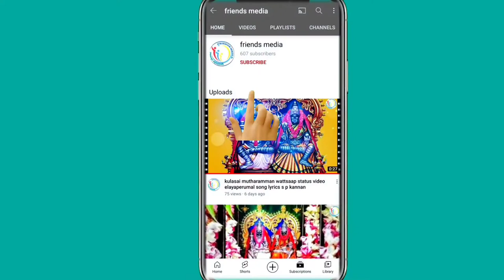kulasai mutharamman wattsaap status video/g n Sivachandran/s p kannan lyrics/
kulasai mutharamman wattsaap status video g n Sivachandran wattsaap status video